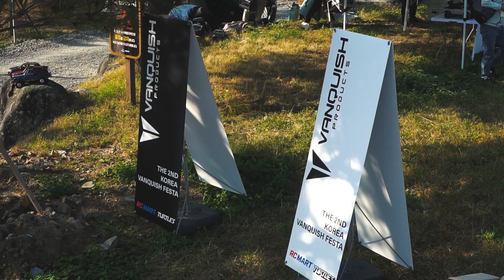2024 THE 2ND KOREA VANQUISH FESTA TEASER